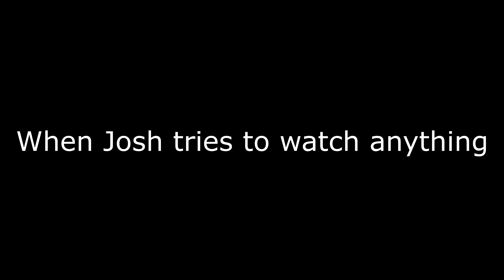The Neighbors Were Outside For 9 Hours A NEW RECORD..........